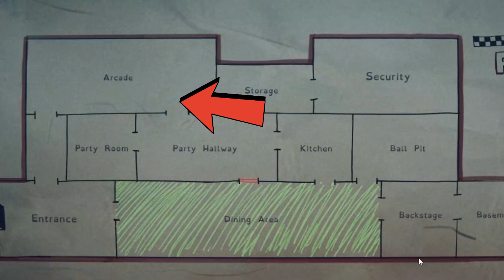HOW DO YOU SURVIVE THIS?! | Five Nights at Freddy's: Into the Pit (Day 1)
Grab ya snacks!

~Cheers